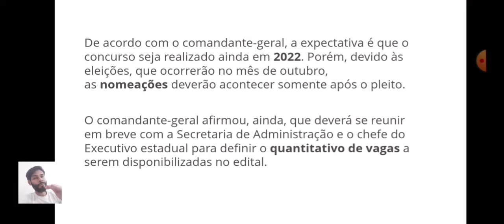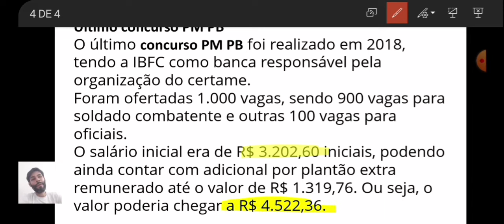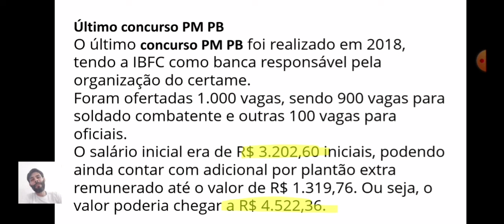NOTÍCIA! CONCURSO PM-PB 2022 / EM BREVE!